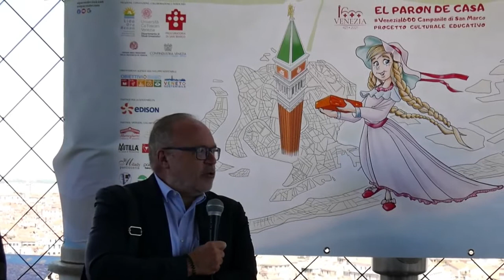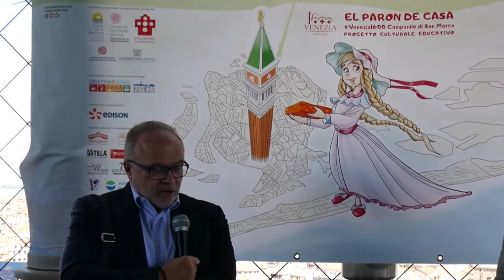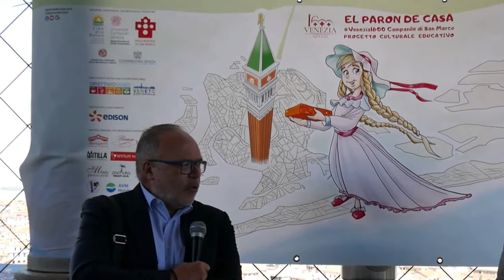Inaugurazione progetto El Paron de Casa. Saluto Mariano Carraro, Presidente Ordine Ingegneri Venezia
Sulla loggia più alta di Venezia il 30 giugno è stato inaugurato il progetto El Paron de Casa Venezia1600 con relativo sito e pagina facebook. Ideato da Lido Oro Benon e sviluppato in Convenzione con l'Università Ca' Foscari Venezia Dipartimento di Studi Umanistici, vede la collaborazione e il patrocinio della Procuratoria di San Marco, Ordine Ingegneri Venezia, Confindustria Venezia e riconoscimento di Veneto Sostenibile.